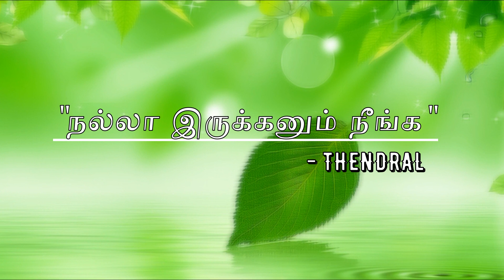வாழை இலை இவ்வளவு அற்புதமா?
AUGUST 9,10,11 AYUSU NOORU PROGRAM, COVAI
AUGUST 23,24,25 AYUSU NOORU PROGRAM, CHENNAI

AUGUST 31,SEP 1, AYUSU NOORU, kulai, JOHOR Bharu, MALAYSIA

September 6,7,8 Trichy, AYUSU NOORU PROGRAM